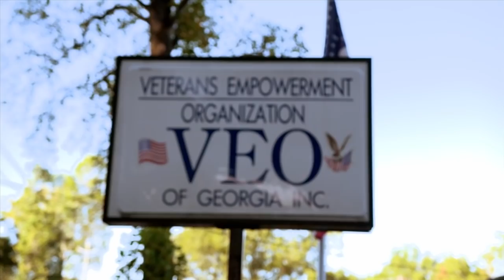John Collins empowers veterans in Atlanta | SportsCenter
The connection between Atlanta Hawks Forward John Collins and the Atlanta-Based “Veterans Empowerment Organization” stems from a lifetime of being shown what it means to serve, as both his parents were in the armed forces.